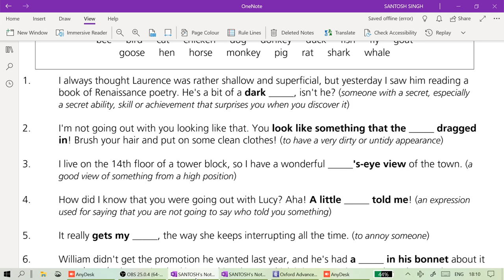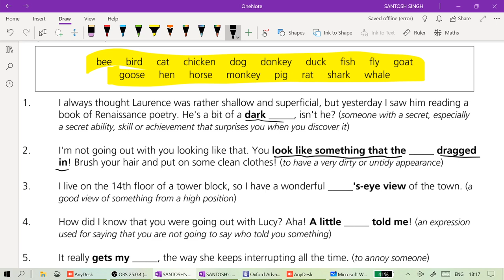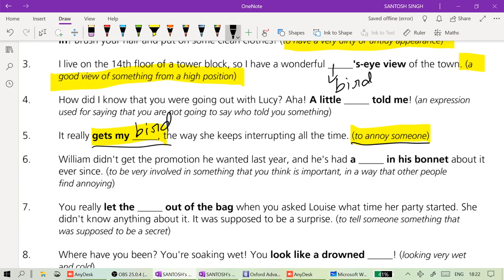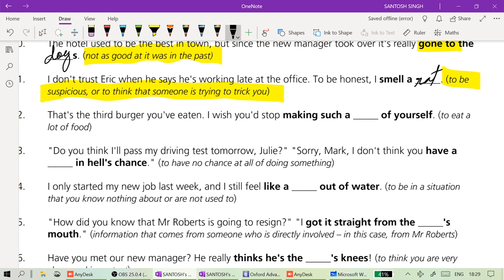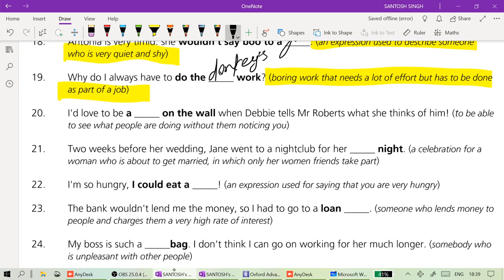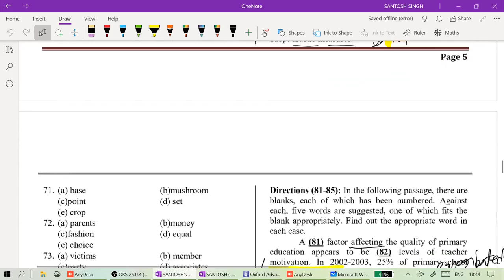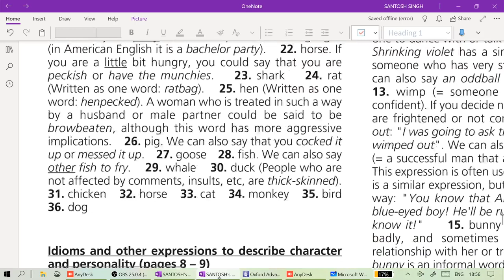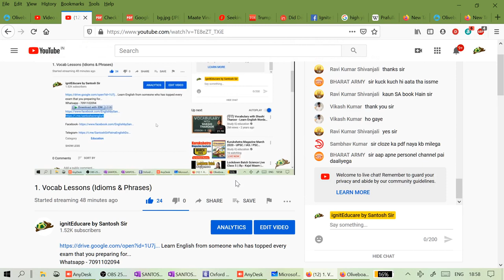1. Vocab Lessons (Idioms & Phrases)